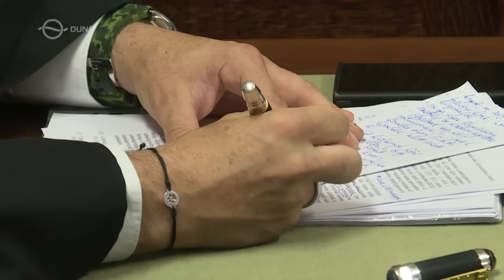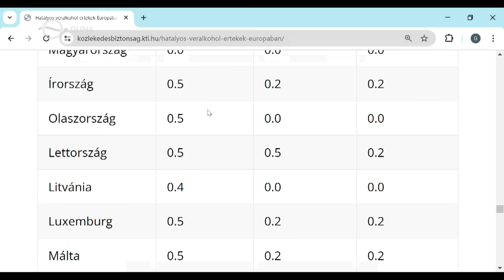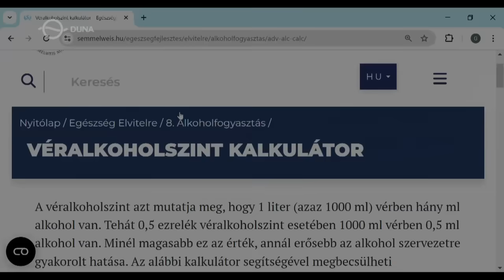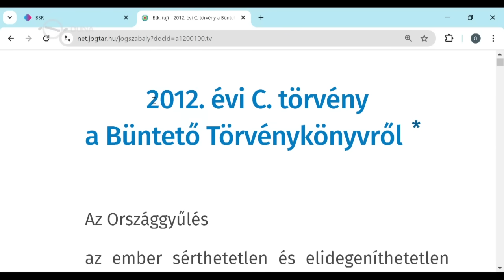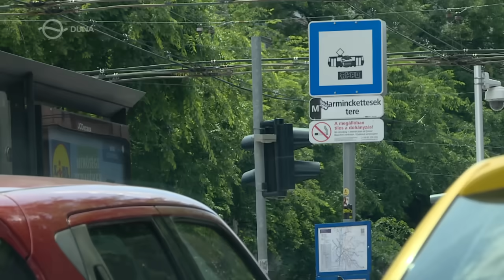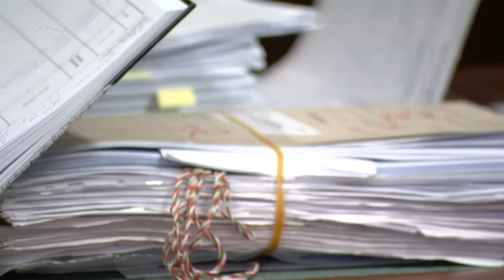Kékfény- Részeg ámokfutó (2024.06.10.)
Öt év börtönre ítélték az olasz vendégmunkást, aki halála gázolt egy fiatal lányt Budapest belvárosában. A sofőr olyan sokat ivott, hogy száguldozás közben bealudt és egy villamos megállóba csapódott. riporter: Blénessy Gábor

Kékfény a Duna Tv-n: hétfő, 20:25